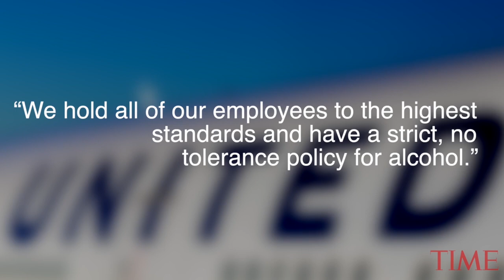United Airlines Pilots Under Fire After Allegedly Failing Alcohol Breath Test Before Flight | TIME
Police in Scotland have released one of two United Airlines pilots on Tuesday who allegedly failed an alcohol breath test before their flight to the U.S. this past weekend.